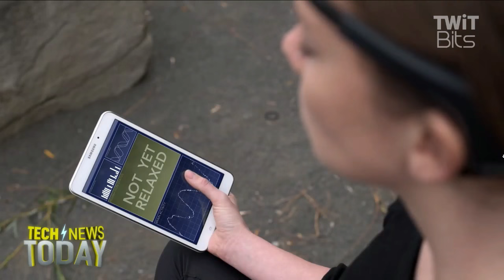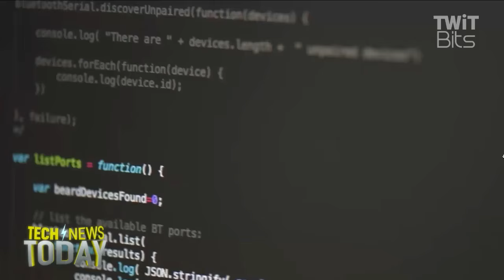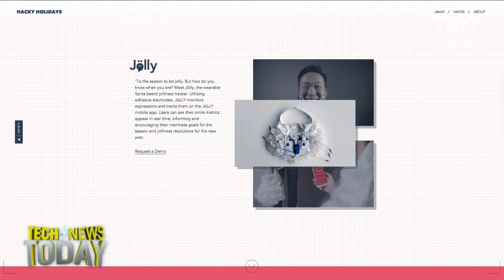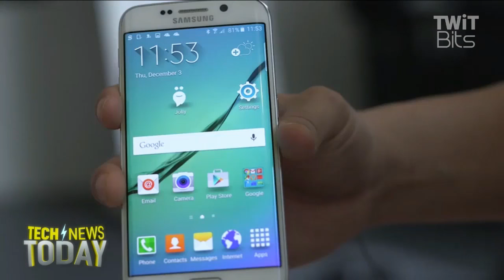Force a Smile With an Arduino Beard: Tech News Today 1405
Jolly Tracker is a wearable that monitors how much you smile and reminds you to smile with an electrical shock to the face.